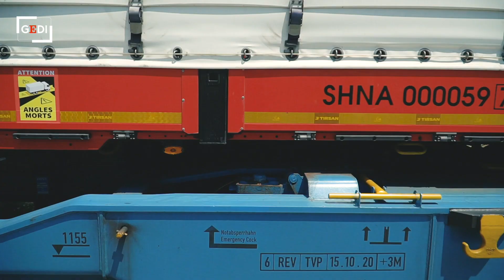Porto di Trieste, inaugurato il varco 2 per movimentare più treni simultaneamente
Prosegue il potenziamento delle infrastrutture a servizio della ferrovia nel porto di Trieste. Dopo la riapertura del varco ferroviario 4 avvenuta nel 2016, riapre anche il varco 2 in Punto Franco Nuovo. L'intervento si inquadra nel lotto dei lavori di manutenzione eseguiti dall'Autorità di Sistema Portuale del Mare Adriatico Orientale per un valore oltre 1 milione di euro, e si affianca ai lavori portati avanti da Rfi sul fascio Parenzane nella stazione di Trieste Campo Marzio. L'ARTICOLO: Ecco gli obiettivi dell'investimento